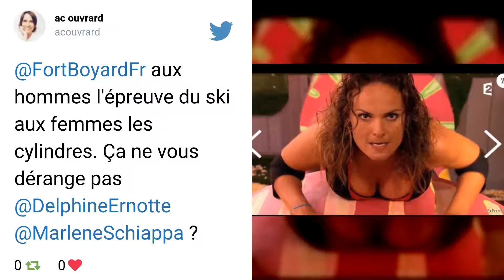Fort Boyard : Le décolleté de Géraldine Lapalus enflamme la toile !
Samedi soir, la célèbre émission de France 2 avait ses têtes de gondoles pour faire une belle audience ! En effet, Laurent Ournac, Capucine Anav, Christian Quesada (12 coups de midi), Laurent Kérusoré, Géraldine Lapalus et Thomas Joubert étaient de la partie afin de récolter un maximum d'argent pour la ligue contre l'obésité.

Parmi les candidats, la comédienne Géraldine Lapalus a fait sensation dans la fameuse épreuve des cylindres avec un décolleté ultra-torride qui n’a pas laissé les internautes sans voix…